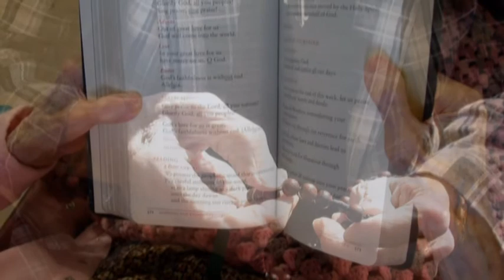Dominican Sisters International at Motherhouse Tea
The afternoon event made clear the purpose and gift of being part of the worldwide order with over 25000 sisters across the globe. They shared stories of sisters from around the world and a view to futures yet to be.